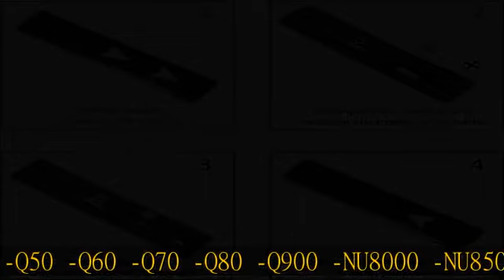Universal Remote Control Replacement for Samsung Smart-TV LCD LED UHD QLED TVs, with Netflix, Prime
Universal Remote Control Replacement for Samsung Smart-TV LCD LED UHD QLED TVs, with Netflix, Prime Video Buttons